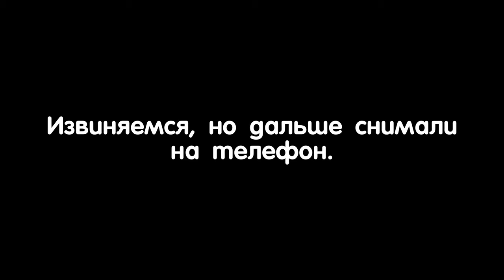Двери невидимки | Актуальные двери 2024 от ProfilDoors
Нас позвали на презентацию ProfilDoors, где показали и рассказали свои новинки. Что из этого получилось смотрите в видео

00:00 - 00:30  О чем ролик?
00:30 - 01:47  Впечатления от презентации
01:47 - 04:03 Смотрим выставку
04:03 - 06:09 Двери невидимки
06:09 - 09:20 Задаем вопросы